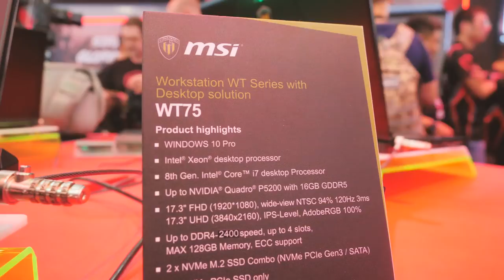250 Triệu Cho Chiếc Desktop Trá Hình - MSI WT75 Workstation Laptop | HANOICOMPUTER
► Laptop là một công cụ làm việc không chỉ đa năng mà nó còn giúp người dùng có được sự thuận tiện khi di chuyển. Nhưng laptop lại có một giới hạn không nhỏ là phần cứng. Không phải vì thế mà laptop không thể có cấu hình cao. Các bạn hãy cùng Hanoicomputer xem qua mẫu laptop cấu hình khủng MSI WT75 nhé!

* Showroom 1: Số 129+131 Lê Thanh Nghị - Hai Bà Trưng - Hà Nội
* Showroom 2: Số 43 Thái Hà - Trung Liệt - Đống Đa - Hà Nội
* Showroom 3: A1-6, Lô 8A Lê Hồng Phong – Ngô Quyền – Hải Phòng
* Showroom 4: Số 57 Nguyễn Văn Huyên- Cầu Giấy - Hà Nội